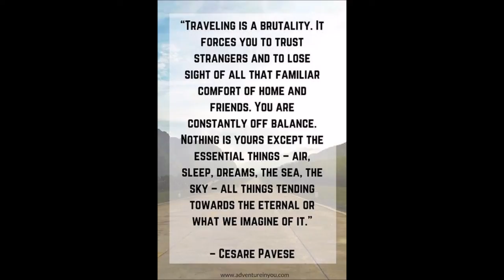Week 1 done: Culture, Lionfish, Paradise, Music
Spent my first week getting advanced dive certified and learning that I could live like this forever.